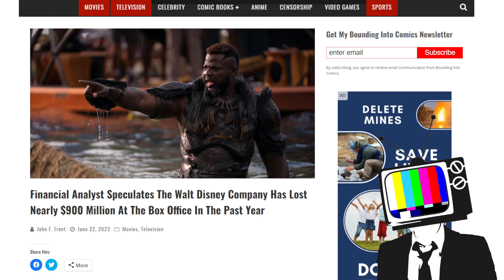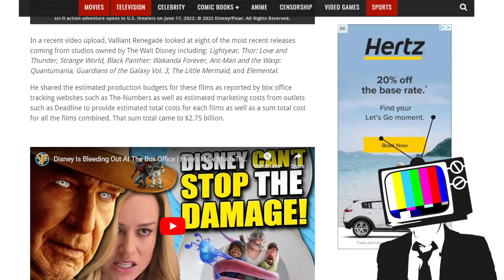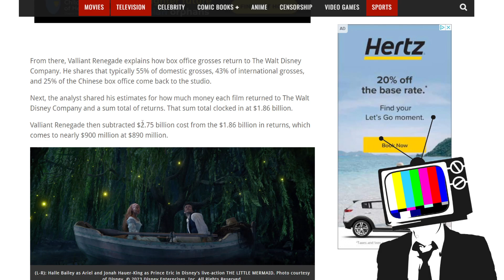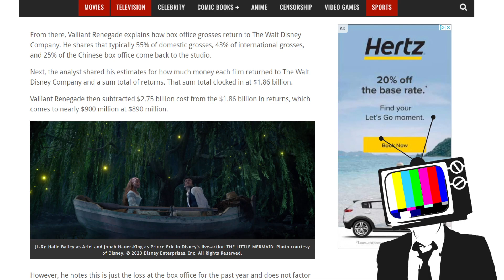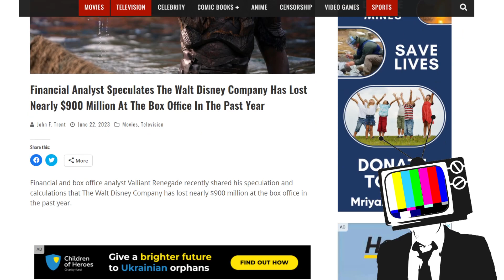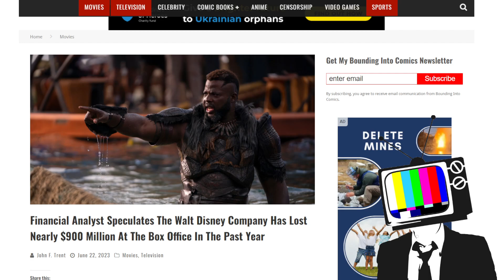Disaster for Disney - Box Office Failure of Almost $900 Million